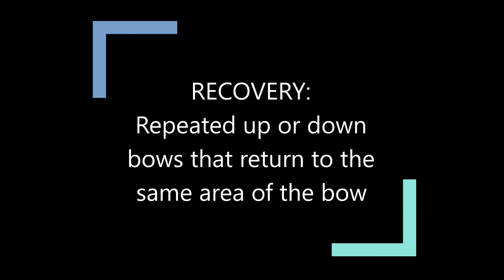Recovery Bow Stroke for Violin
Ultimate Etude Guide for Violin©
The Grossman Method®

Editor: Tara Kizer